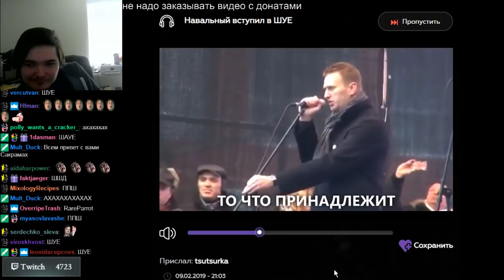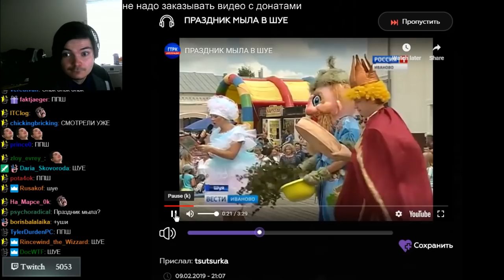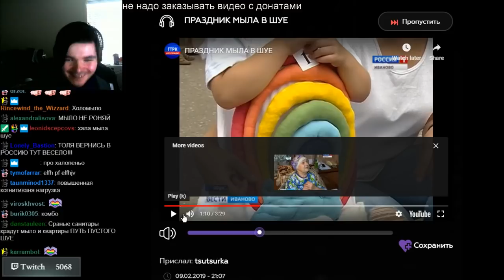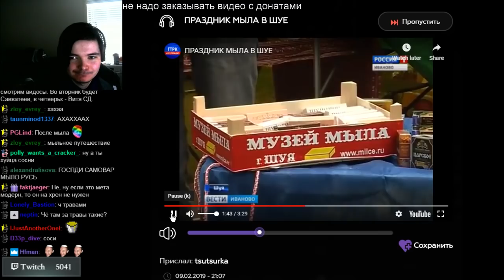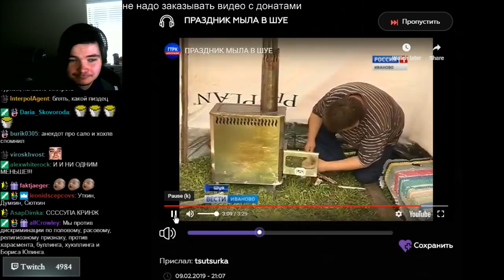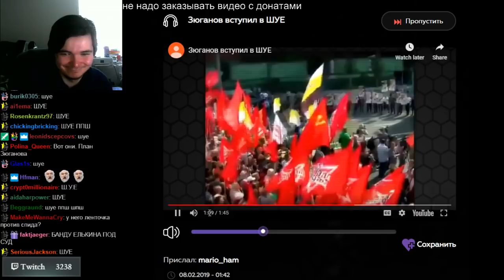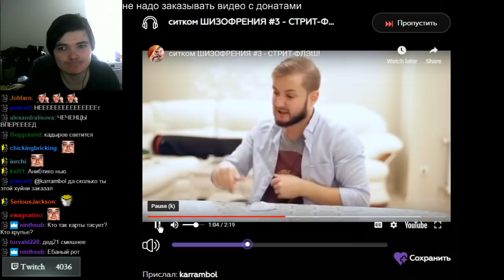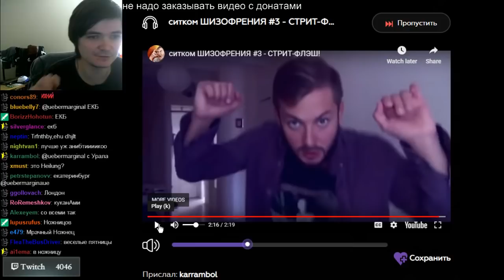Маргинал смотрит праздник мыла в ШУЕ (Навальный, Зюганов и Эльдар Бродвей)